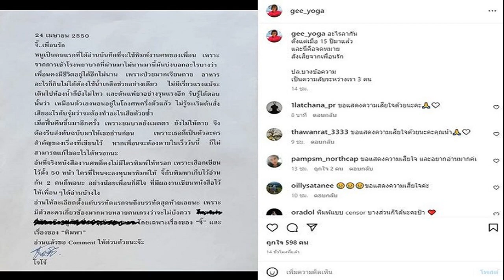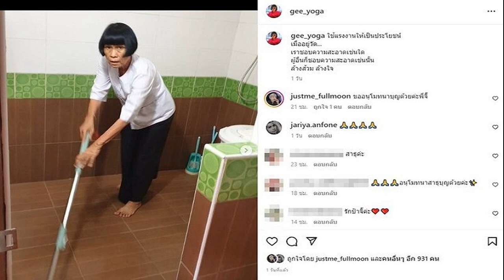จิ๊ อัจฉราพรรณ เปิดจม สั่งเสียเพื่อนรักเมื่อ15ปี อ่านยังขำ บัดนี้ไม่รู้จะหัวเราะหรือร้องไห้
ส่ง โจโจ้ บุนนาค เพื่อนรักครั้งสุดท้าย จิ๊ อัจฉราพรรณ เปิดจม.สั่งเสียจากเพื่อนรัก ลากัน 15 ปีที่แล้ว ตอนนั้นอ่านยังขำ บัดนี้ไม่รู้จะหัวเราะหรือร้องไห้
สูญเสียเพื่อนรัก ป้าจิ๊ อัจฉราพรรณ นักแสดงอาวุโสโพสต์ภาพจดหมดสั่งเสียของเพื่อนสนิทที่รู้จักกันมาเกือบ 50 ปี พร้อมแคปชั่นสุดเศร้าว่า อะไรลากัน ตั้งแต่เมื่อ 15 ปีมาแล้ว และนี่คือจดหมาย สั่งเสียจากเพื่อนรัก ปล.บางข้อความ เป็นความลับระหว่างเรา 3 คน
ก่อนหน้านั้น นักแสดงรุ่นใหญ่โพสต์อาลัย โจโจ้ เพื่อนรัก พร้อมข้อความว่า ก็ยังส่งเสียงแจ๋วๆมาเมื่อวันเกิด บอกว่าเดินไม่ค่อยไหวนะ กินเจปีนี้เลยไม่ได้ส่งขาเห็ดกับเต้าหู้ดำมาให้ นี่คือโจโจ้ที่ เพื่อน รู้จัก เป็นห่วงเป็นใยตลอด ไปดีแล้วนะเพื่อน ให้มีความสุขสบายใจ เหมือนชีวิตที่พวกเรา เคยใช้ด้วยกันเช่นนี้นะจ๊ะ รักเพื่อน
พร้อมทั้งเผยภาพไปร่วมส่งเพื่อนครั้งสุดท้าย โดยบอกด้วยว่า ไปส่งโจโจ้ ชัยธวัช บุนนาค เพื่อนรัก รู้จักกันมาเกือบ 50 ปี สิ่งที่ดีที่สุดสิ่งหนึ่งที่โจโจ้มอบให้เพื่อนคือ เพื่อนรักอีกคนชื่อพิมพา Pimpa Kiettiniyom โจ้บอกว่าทำความรู้จักกับเขาไว้ แกต้องทำงานในเมืองตลอด บ้านเขาอยู่ซอยหลังสวน จะได้ไปจอดรถ อาบน้ำอาบท่าแต่งตัว ที่บ้านเขาได้ โจโจ้เป็นคนมองการณ์ไกลจริงๆ และข้าพเจ้าก็ได้ใช้บริการนี้จริงๆเสียด้วยที่บ้านหลังสวน เรา 3 คนเป็นเพื่อนรักกันมาจนบัดนี้
วันหนึ่งนานมาแล้ว โจโจ้ ก็เอาเอกสารปึกใหญ่มาก มาให้ข้าพเจ้า แล้วบอกว่า “นี่ไว้สำหรับพิมพ์หนังสืองานศพนะ ฉันให้แกชุดหนึ่ง และให้พิมพาไว้อีกชุดหนึ่ง” ข้าพเจ้าเลิกคิ้ว “หือ แล้วก็ไม่ได้แสดงความคิดเห็นอะไรอีก
ได้มาก็อ่านรวดเดียวจนจบบรรทัดต่อบรรทัดข้าพเจ้าหัวเราะดังลั่น ดังสนั่นอยู่คนเดียว คุยกับพี่หน่อยพิมพา “พี่อ่านหนังสือเป็นไงมั่งพี่” “พี่ร้องไห้ไม่หยุดเลยละจีจี้ ” “อ้าวทำไมล่ะพี่ น้องหัวเราะไม่หยุดเลย” พี่หน่อยบอกว่า “จีจี้ต้องคิดสิว่าโจโจ้ตายแล้วจริงๆ” “น้องคิดไม่ได้หรอกก็มันยังจัดจ้านเปรี้ยวปรี๊ดและแข็งแรงปานนี้